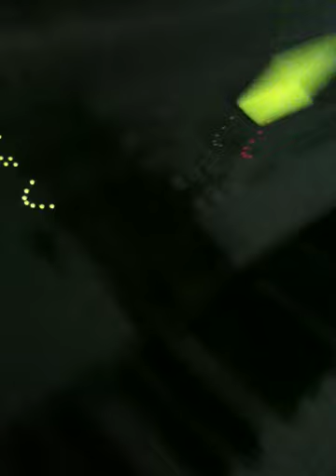Adam Scior - original piano music - Simplicity in C.MOV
Just another song. Sometimes I have to remember that the simplist things can still be beautiful. Often becoming to focused on certain things, that we forget about all the simple everday things.